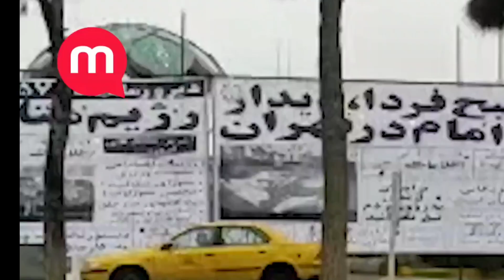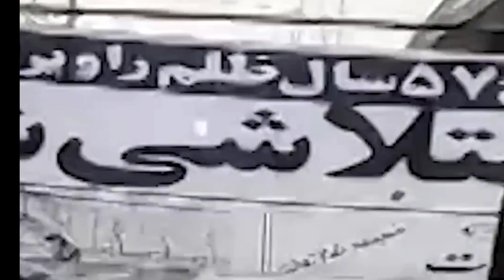👑💥🛑⚜️✍🏿 لایو بسیار مهم برنامه امشب 12بهمن شب تاراج ایران و ادامه داستان...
🛑👑📢⚜️✍🏿 پیام تویتری فوری اعلیحضرت رضاشاه دوم
اختصاصی سازی اموال عمومی زیر نام مولدسازی وخصوصی سازی وبذل وبخشش ثروتهای ملی به وابستگان ونهادهای  خصولتی  حاصل عطش سیری ناپذیر  خامنه ای برای تاراج ایران است. غارتگران بدانند مصونیت قضایی بکارشان نخواهد امدواموال غارتشده از ملت ایران باید به خزانه ملت برگردد
🔴 دوازده بهمن ۵۷ ؛ آغاز روزهای شوم ایران
🔴 شاهزاده_رضا_پهلوی ؛ «این حکومت از روز اول با یک واژه و کلمه، هویت خودش را به مردم اعلام کرد: خمینی گفت "هیچ".»